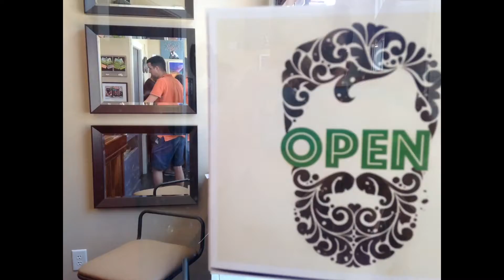MicroAdventure: Spring Street, Charleston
MicroAdventure: a mini tour of Spring Street, Charleston in less than 2 minutes. It was a great neighborhood to stay in and had lots to offer!